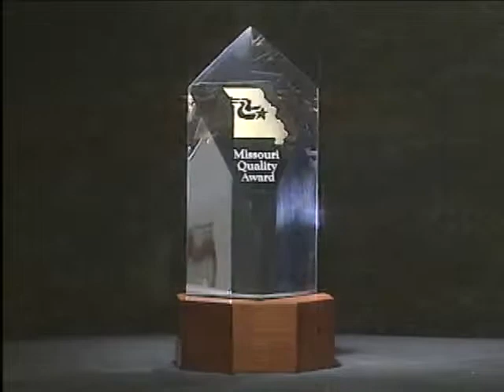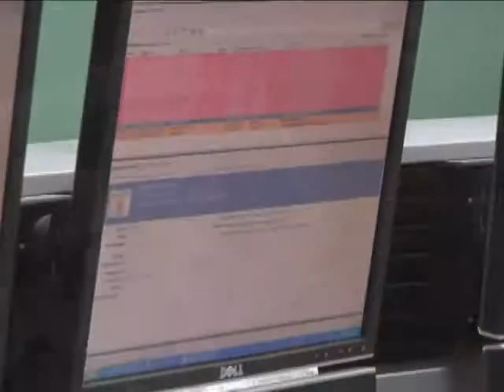2008 MQA SSM Integrated Health Technologies.mp4